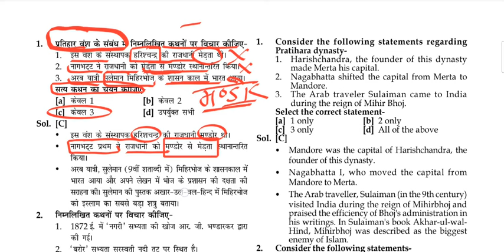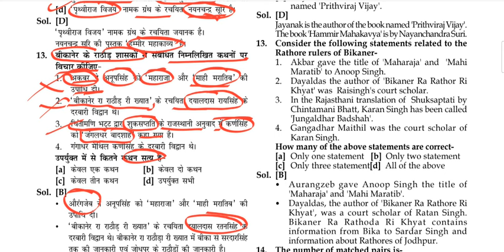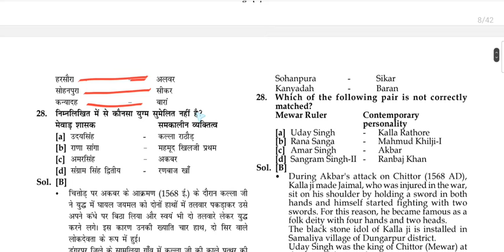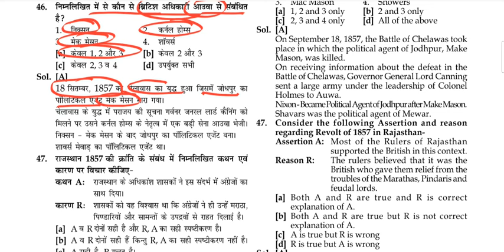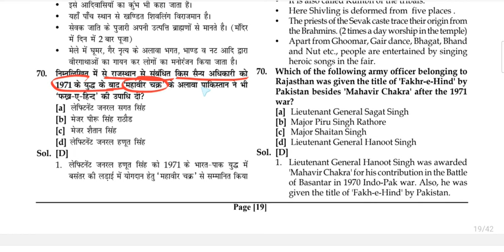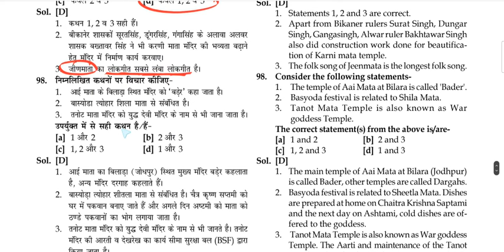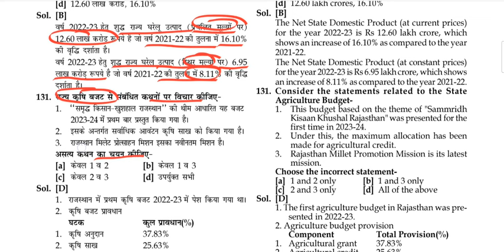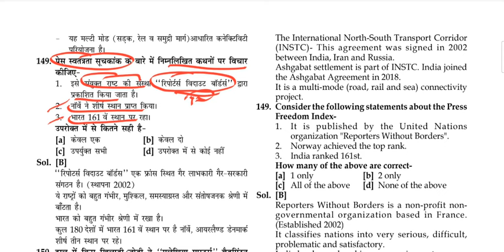Rpsc pre test 2023_Rpsc test series_Spring_board_test 01#Rajasthan_History_01#Rajasthan pre mock 01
Rpsc prelims 2023
Ras test series_2023
Spring_board_test 01
राजस्थान_इतिहास _01
राजस्थान कला एवं संस्कृति _01
Rajasthan prelims test series
rajasthan_prelims mock paper
Rpsc mock papers _2023
Rajasthan_ history_mock paper
rajasthan history_mcq
rajasthan_pre_ practice_set_01